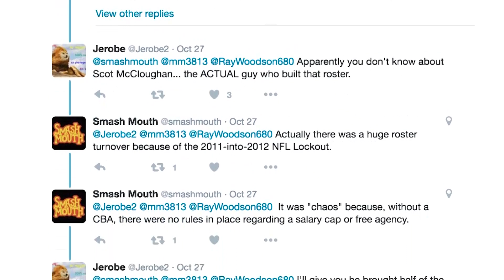Ray Woodson explains his Smash Mouth/Trent Baalke Twitter feud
Recently Ray Woodson tweeted about how he thought the San Francisco 49ers needed a new GM. San Jose based band Smash Mouth wasn't having it, and rushed to tweet back in Trent Baalke's defense.

Friday Ray Woodson responded to Smash Mouth's position, and wondered if we're not heading down a slippery slope...

For more videos like this one, head to KNBR.com/49ersVideos